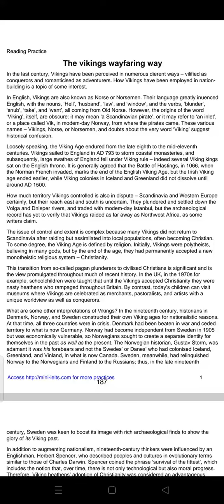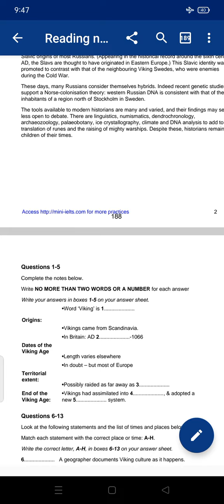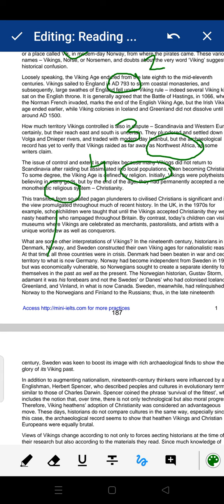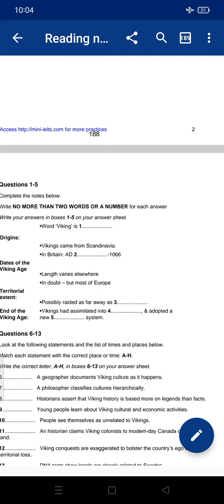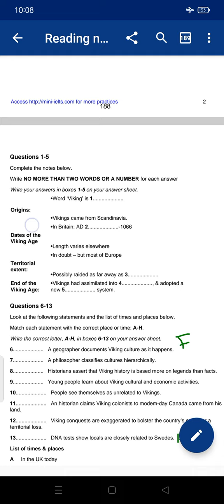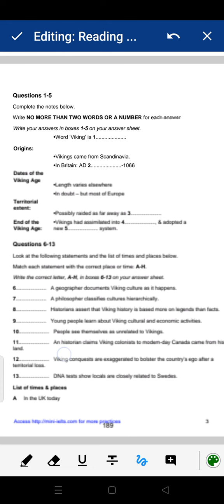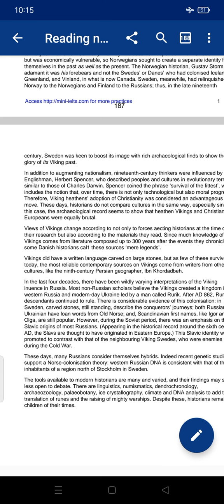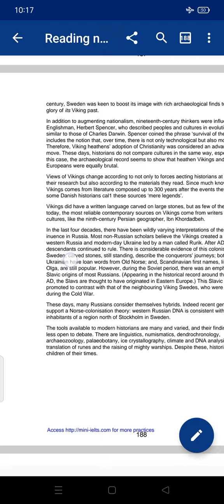The Vikings wayfaring way reading passage with solution...